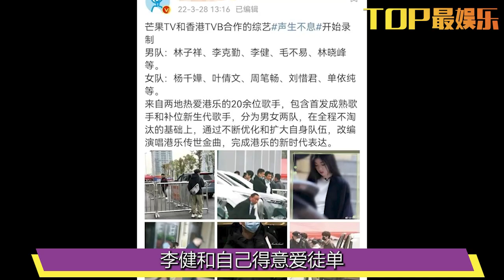《声生不息》：李健单依纯师徒合体，李克勤也来了，却不见伍珂玥